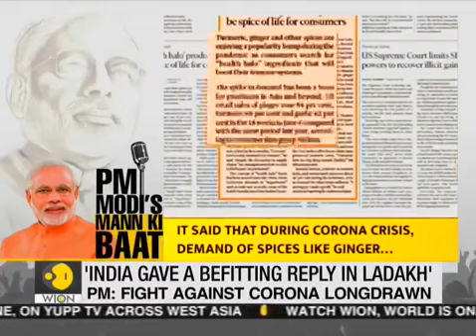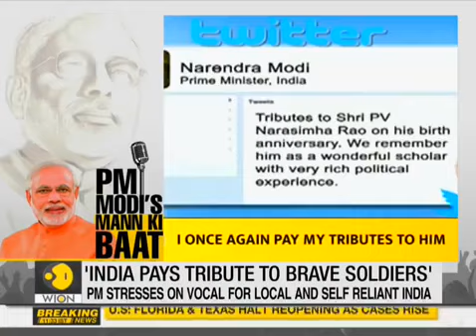PM Modi addresses nation through 66th edition of Mann Ki Baat | India News | WION News | WORLD TIMES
Prime Minister Narendra Modi addresses the nation at 11 am on Sunday through his monthly radio programme 'Mann ki Baat'. This is the 66th edition of the monthly radio programme.